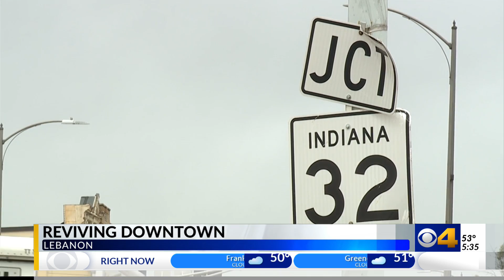$8.5M project possible first step in reviving Lebanon's downtown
Lebanon officials broke ground Monday on a new $8.5 million project that will produce a new mixed-use space with apartments and retail space in the city's downtown.